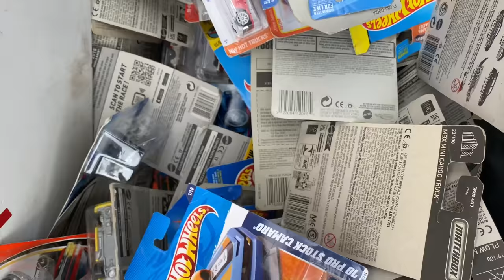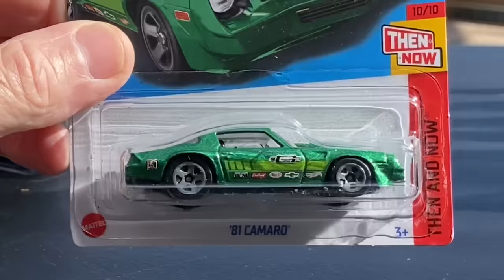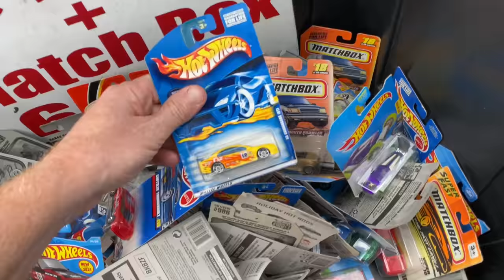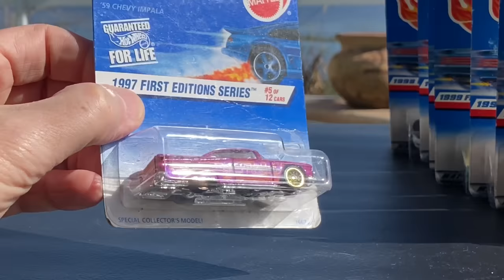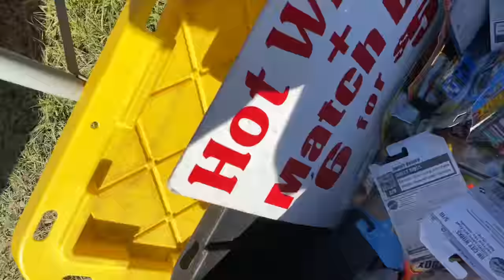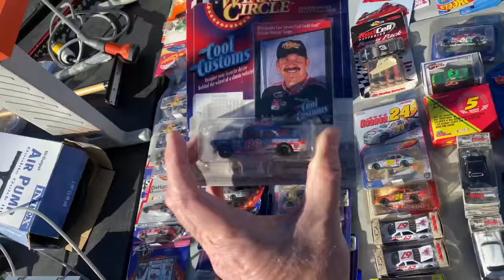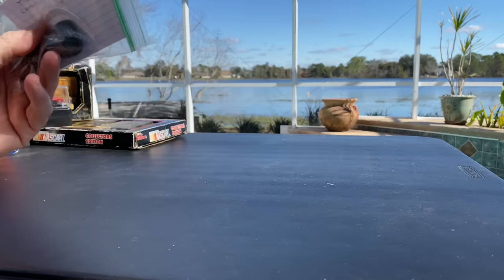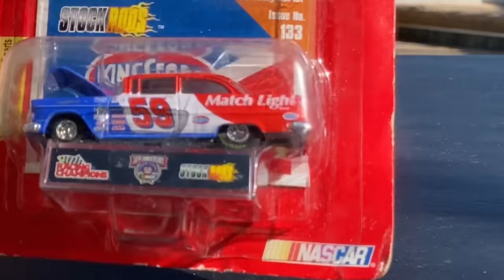LET'S GO "PICKIN" FOR HOT WHEELS "RAIN OR SHINE"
Went Pickin for Hot Wheels 3 times at the market. Rained out the first day but the 3rd day was the best! Enjoy!